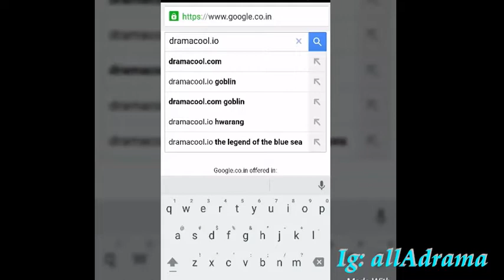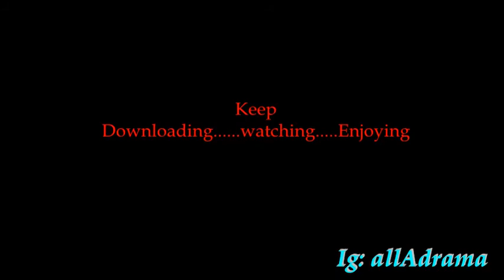How to download K-drama/ Asian drama on Mobile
After watching this you will be able to download any "Asian Drama-Korean Dramas/jap-dramas/Chinese Dramas /taiwani Dramas "---ON ur Mobile